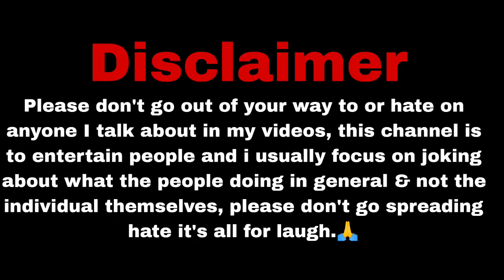Suffry ka don 😤 || Cring reeler😤 || funny roast 😂 || By Derix♥️🙏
Video description- 👇 This video is only for fun Soo guys don't take is personally and if you like this video than support me.❤️🙏

derix video.funny video
Want to create new.funny video guys and support. Create fun and creative funny.
Always with you.form Assam.adibasi rost adibasi voice rost Indian roaster Funny roster Comedy roster. Always do comedy. Create new comedy video. New comedy rost  Daily roaster
 Always doing fun. Don't get tired . Enjoy life with fun. Support

Your quarries-
adibasi roast videos
roast videos
Assam roast videos
funny roast videos
roasted videos
reelers roast
instagram reelers roasted
adibasi roast

Always find fun. Keep support. Always you want fun. I give you funny videos
Go to my channel and get unlimited fun. For life enjoy life with fun. Funny roast videos everyday
Always fun. Always get fun in my channel.
Find my channel on YouTube. And get fun.